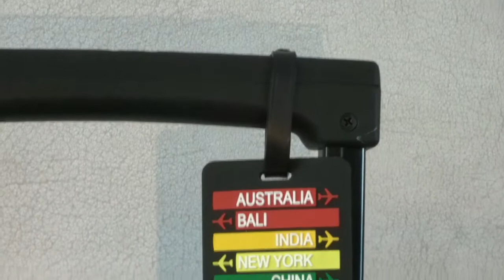AussieAnne - Video #4 | Wat doe ik in mijn koffer?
In deze video laat ik zien welke kleren ik meeneem naar Australië. Vragen of opmerkingen? Ik hoor het graag!